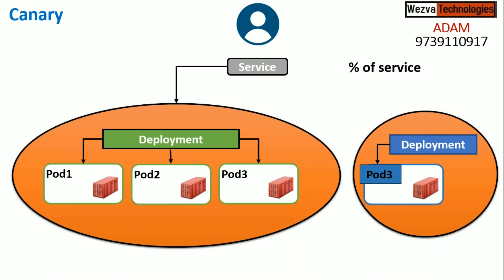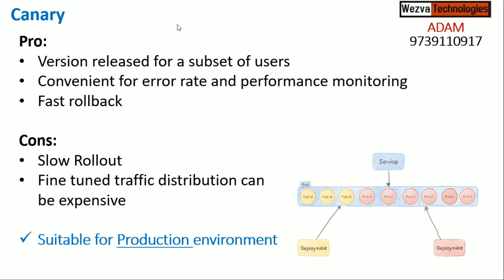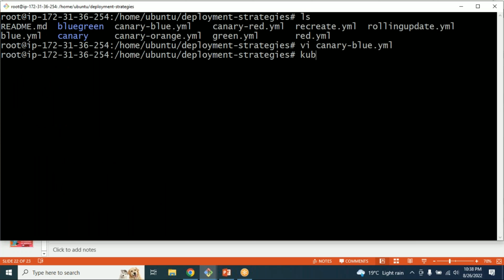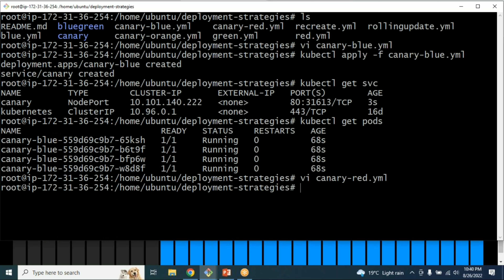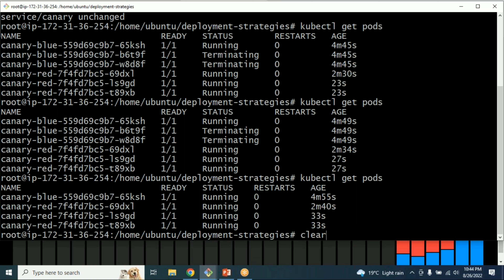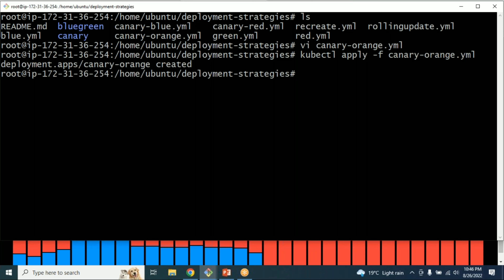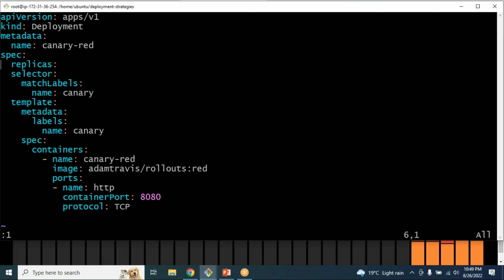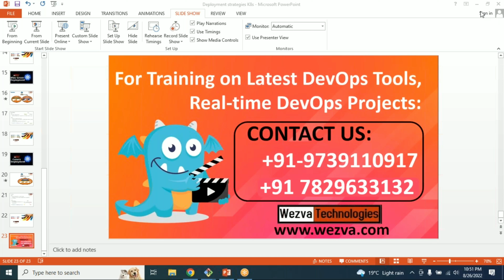Kubernetes Deployment strategies | Canary Deployment | Argo rollout | ADAM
Got a question on the topic? Please share it in the comment section below and we will answer it for you.

In this session we will understand the details on how deployment happens in Kubernetes cluster.
Below are the topics covered in this  tutorial video:
* Understanding Need for container deployments
* Understanding need of the deployment strategy
* Types of Deployment strategies
* Recreate deployment
* Rollingupdate deployment
* Blue-Green Deployment
* Canary Deployment

Wezva is one of the best training experience on DevOps which would help everyone to understand the topics in a easier way and gain confidence. Not just any course but a training that explains concepts. Thus preparing you for your dream career and be up-to-date with the Industry needs.
Many DevOps courses are taught by regular engineers and they only teach you how to use a specific tool. This course is designed by DevOps experts and C level executives to teach you exactly what companies look for when interviewing DevOps candidates.
We give you the best training experience DevOps which helps you to understand the topics in a easier way and gain confidence. Not just any course but a training that explains concepts from the absolute basics to the complex ones and more importantly you will learn how to successfully apply these in real world scenarios to bring real business value.